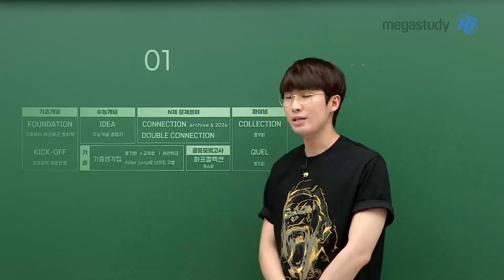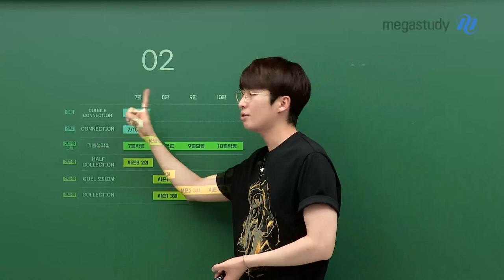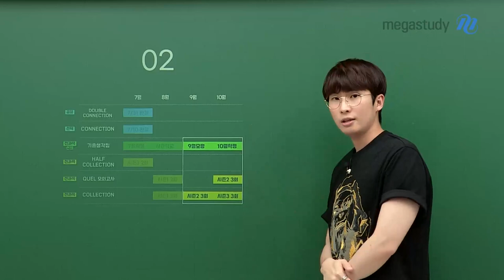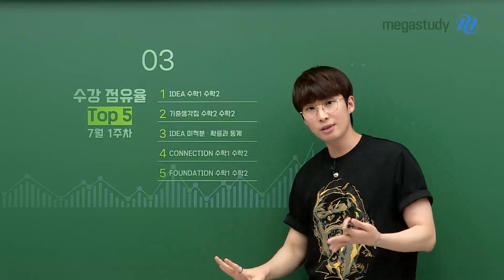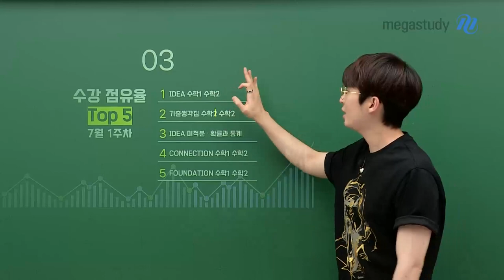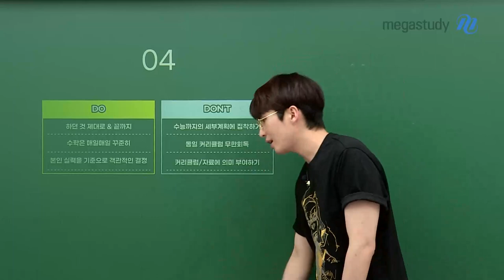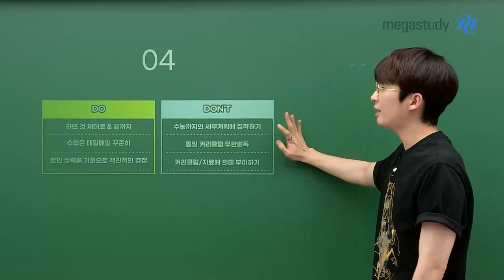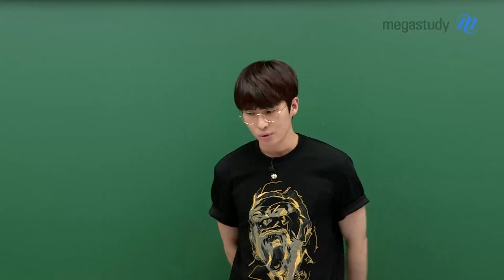[메가스터디] 수학 김기현쌤 - [중간 점검] 하반기 커리큘럼 가이드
9월 평가원 모의고사를 지나 수능에 최고점을 찍을 수 있도록
남은 기간 후회 없이 열심히 달려봅시다.

01 커리큘럼 진행 확인 - 00:51~01:48

02 하반기 커리큘럼 무엇을 언제 어떻게 진행하나요 - 01:49~04:24

03 요즘 강의 뭐봄 - 04:25~08:07

자기 자신에 대한 자신감을 갖고 끝까지 화이팅!

오늘도 고생 많으셨어요 ♡